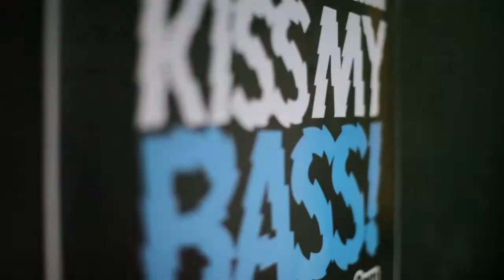Kiss my bass gig - 20th April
Video of the kiss my bass gig in Reload, 20th of April.